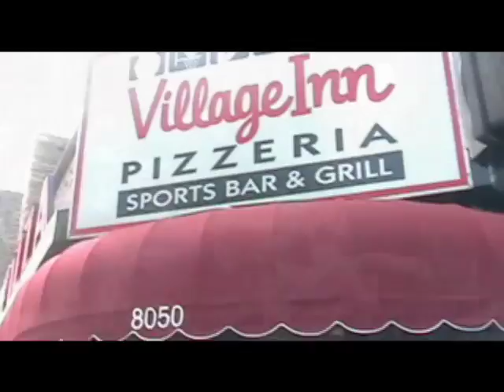Skokie's Backlot Bash 2008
Where can I find Charlie Chaplin's silent movies, Eddy "The Chief" Clearwater, carnival rides, antique cars, delicious food, and fun for all ages?

The answer?
Check out Skokie's Backlot Bash!

View footage from 2008.